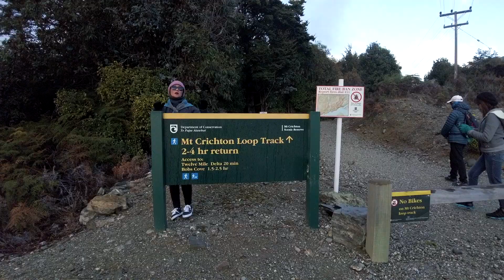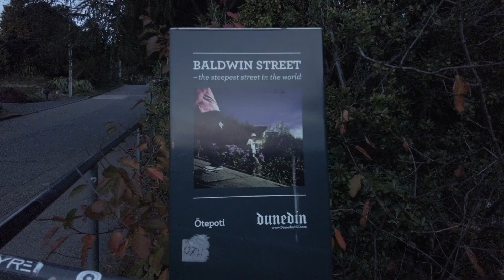South Island Autumn Trip May 2021